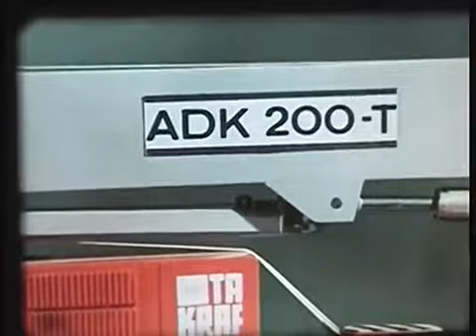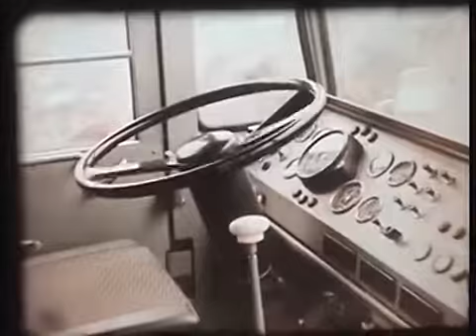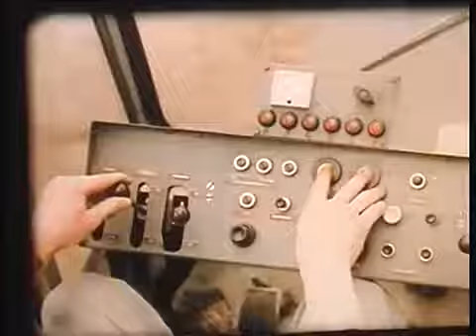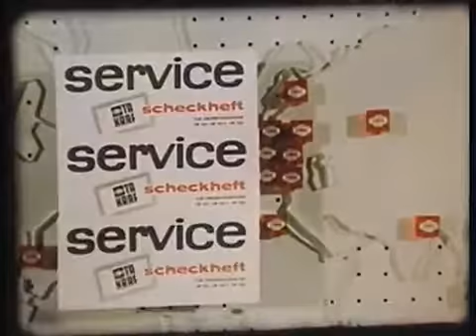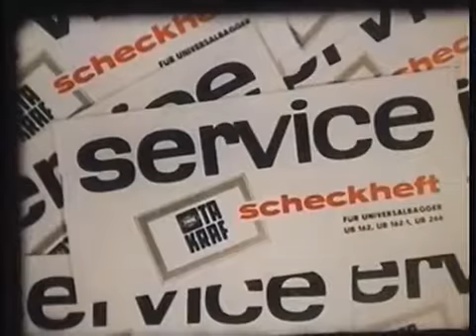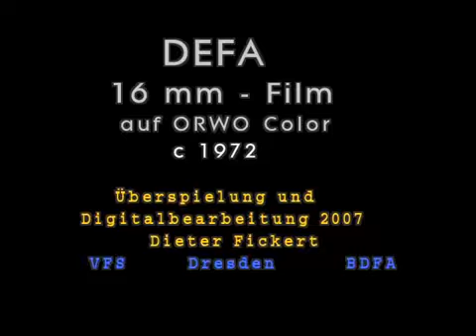Mobilkran ADK 200 T ZEMAG Zeitz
Vorstellung des Mobilkrans ADK 200 T der ZEMAG Zeitz